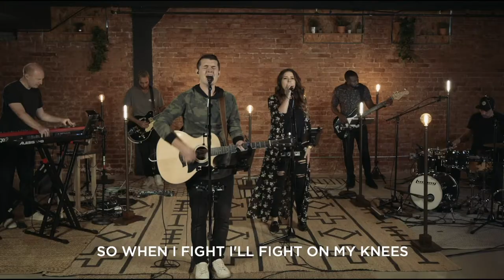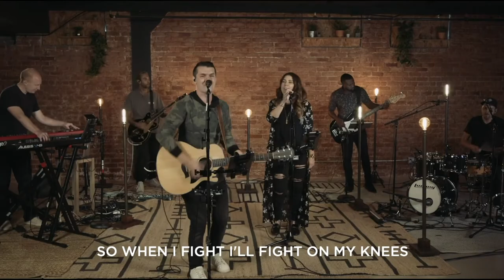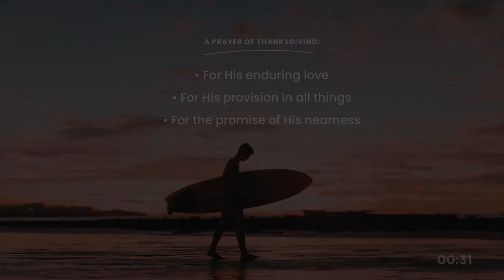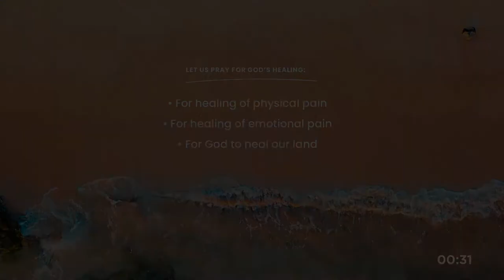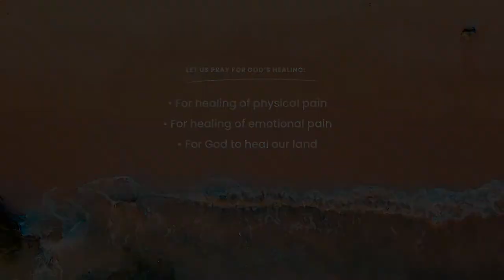Where is God in the suffering? - ft. Amy Orr-Ewing